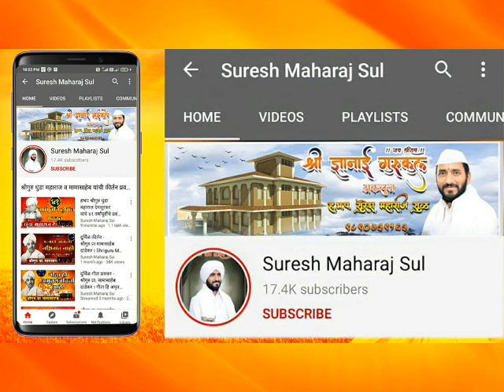दुर्मिळ व्हिडिओ भागवत कथा | भाग 9 । श्रीगुरु वेदशास्त्रसंपन्न विष्णुपंत महाराज चक्रांकित